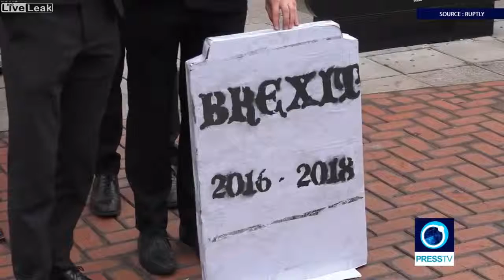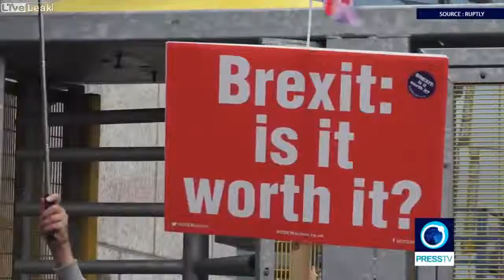Brexit Funeral takes place in Birmingham!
Protesters declared Brexit dead and held a mock funeral complete with tombstone and coffin, outside the Conservative Party conference in Birmingham on Tuesday.

Demonstrators, clad in funeral attire, unloaded the coffin from a hearse and laid it outside the conference centre.

The Conservative party's continuing divisions on the Brexit issue have been on display again throughout the course of their party conference.

Play Video
Play
Current Time
0:00
Loaded: 0%
Progress: 0%
Duration Time
1:39
Mute
Quality
720p
HD
Fullscreen